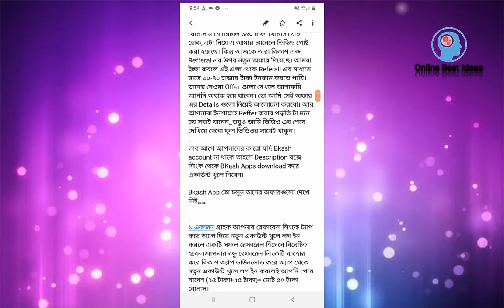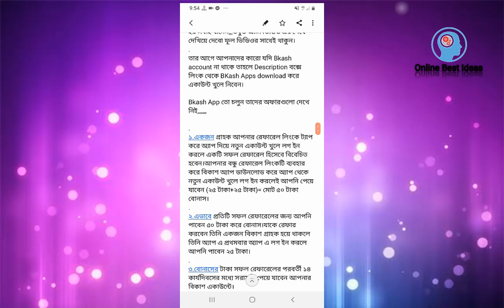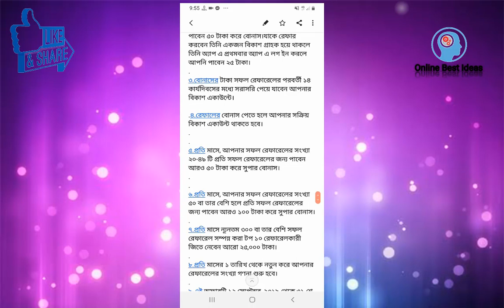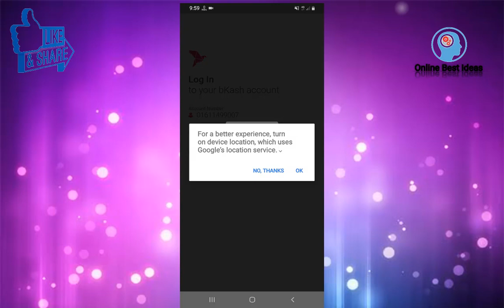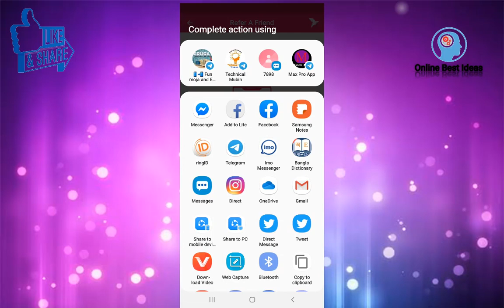Refer করে প্রতি মাসে ৮-১০ হাজার টাকা ইনকাম বিকাশ Apps দিয়ে করুন খুব সহজেই Income new Bkash Apps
আনলিমিটেড ইনকাম বিকাশ Apps দিয়ে Refer করে প্রতি মাসে ৮-১০ হাজার টাকা ইনকাম বিকাশ Apps দিয়ে করুন খুব সহজেই Income new Bkash Apps

Online Beast Ideas All time Income Ideas 100% Real Video

➡️Bangla tutorial
➡️Mobile tips
➡️Online Support And Help